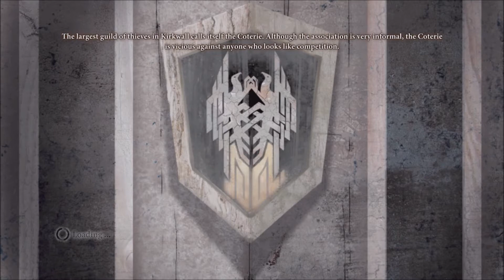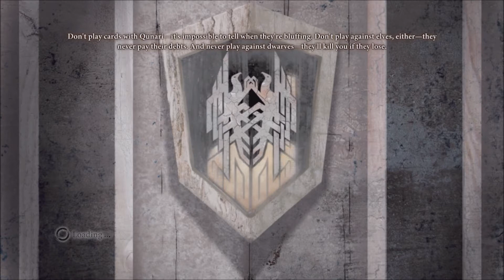Dragon Age: 2, part 2 Holding up My End of the Deal